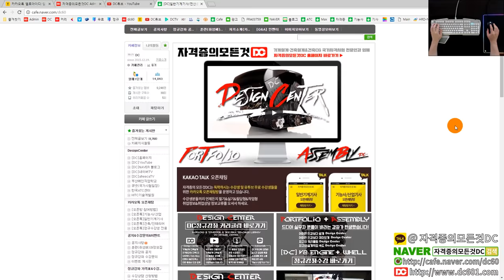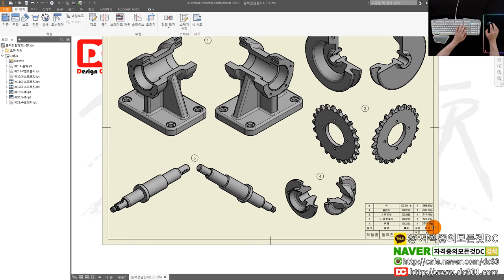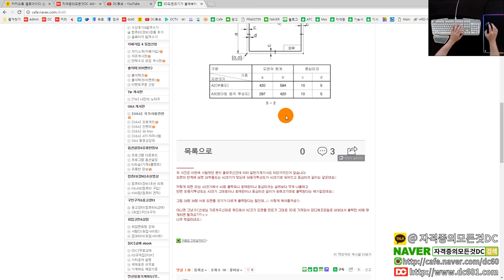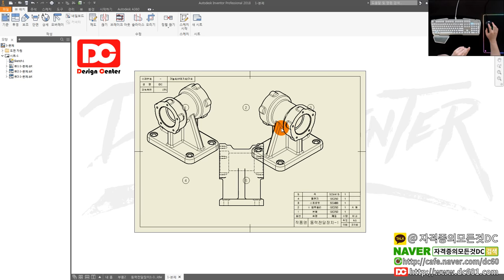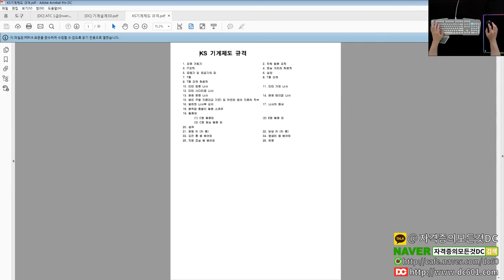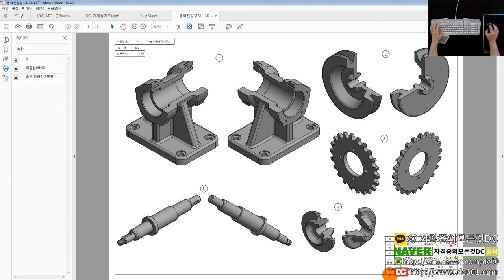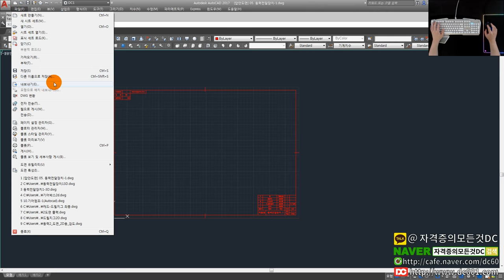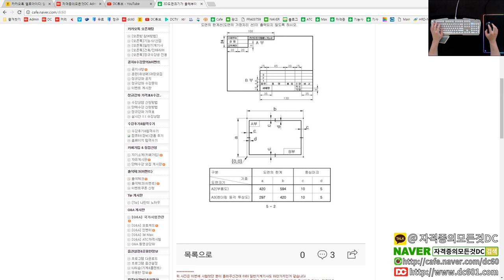[유용한 정보] 2017년 부터 달라진 일반기계기사 실기 작업형 3D답안도면 & 표제란 작성법 (일반기계기사,전산응용기계제도기능사,기계설계산업기사)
👨‍👩‍👦 단체 카톡방